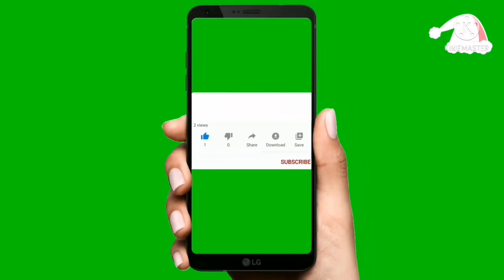PM Imran khanSpeech After No Confidence Motion